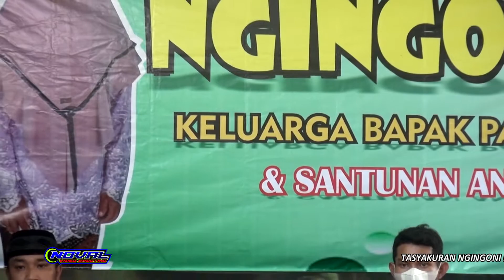air mata dan mata air zam zam qasidah live kuwawur sukolilo pati